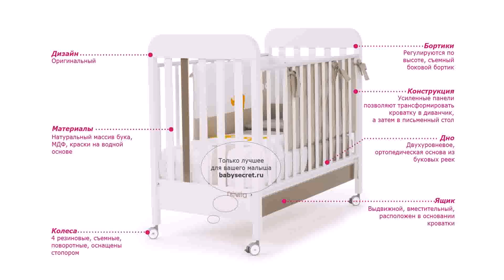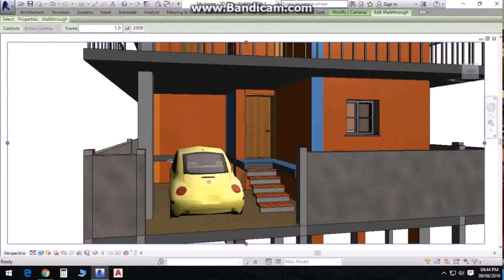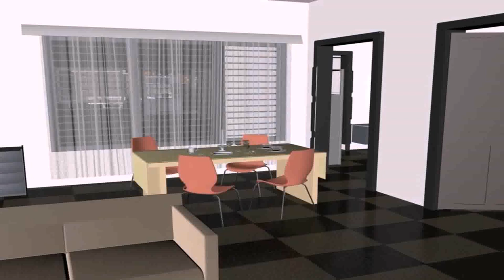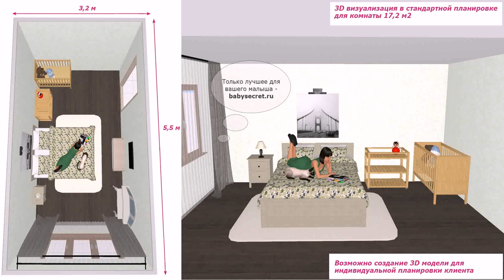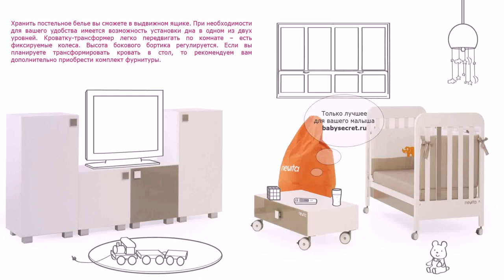House Design In 60 Gaj (see description) (see description)